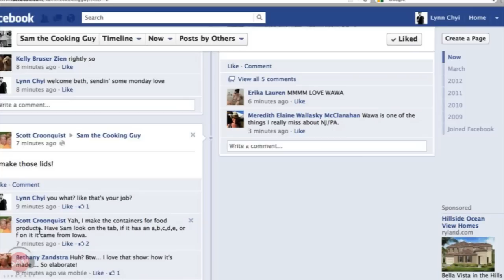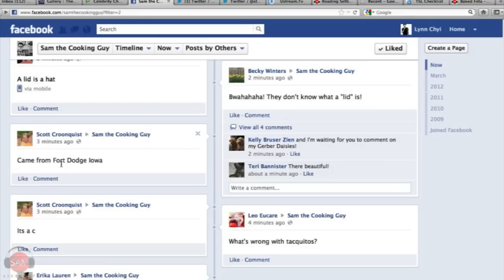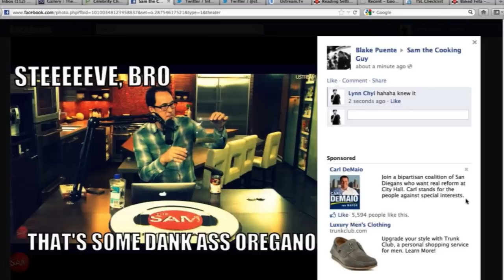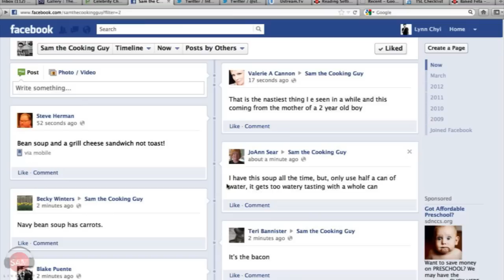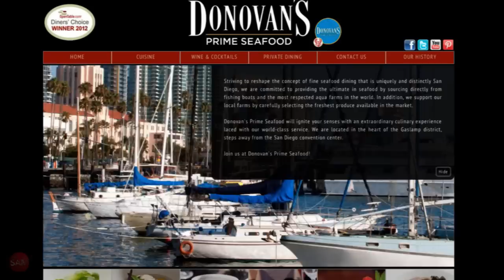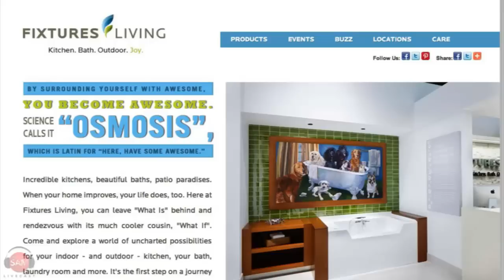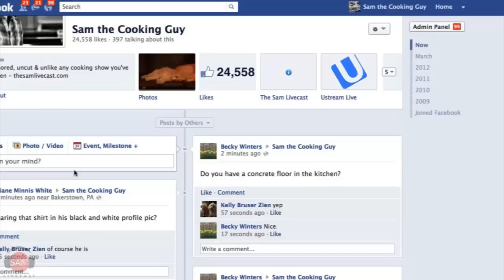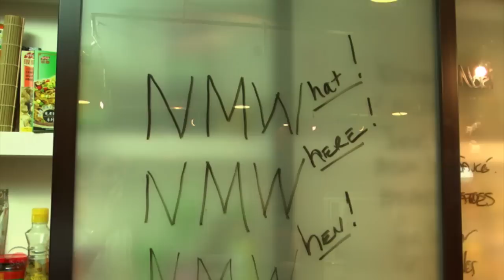Gnocchi Alla Sarda | SAM THE COOKING GUY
Last time we asked the viewers what they would like to see us make on the livecast and someone chimed in with 'Gnocchi Alla Sarda', a recipe that Sam had made on his submarine (USS Asheville) show on TV. Good suggestion faithful livecast viewer, it was really delicious.